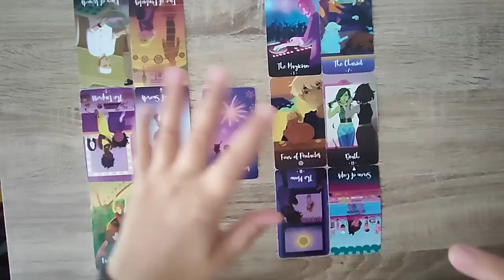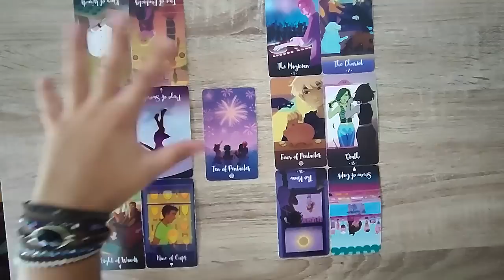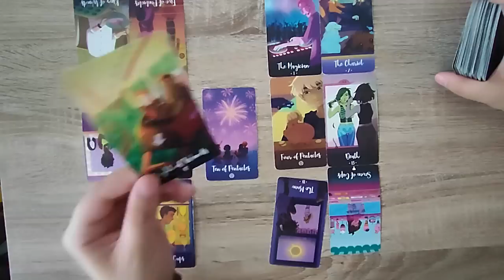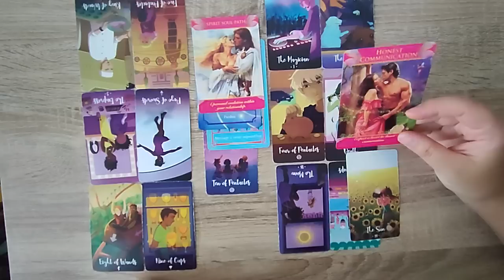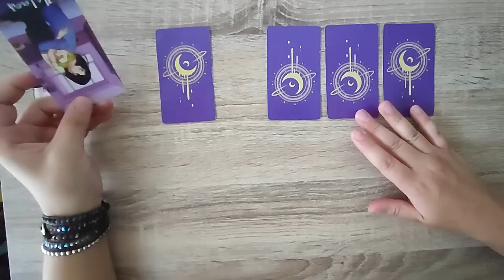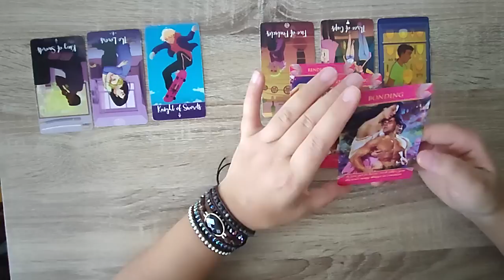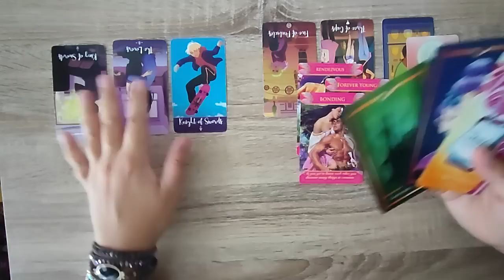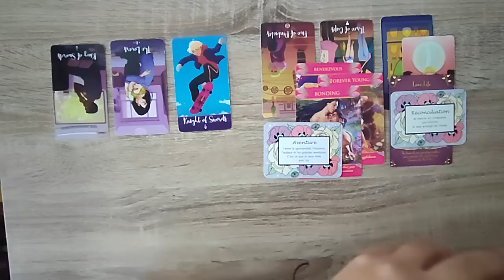Gémeaux Sentimental Septembre 2023 - COUPLE / CÉLIBATAIRE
▼Collaboration des bracelets clef dorée:
TIMING:
COUPLE: 00:00
CÉLIBATAIRE: 17:06

list=PLUY9a_BfUWeUd83r2jRvQk61Is9CjyDQg&si=VudIkoiut7xgv8RE